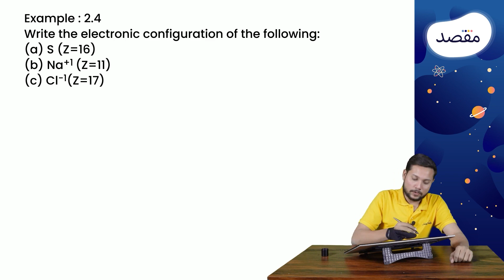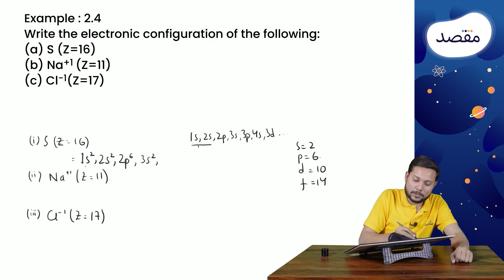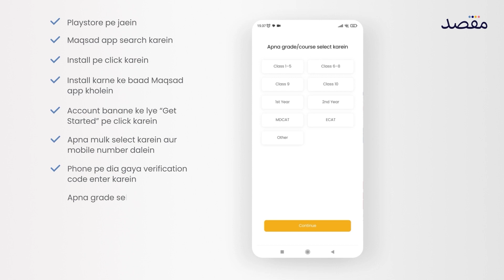How to Solve Atomic Structure Numerical Part 3 I 11th Class Chemistry I Sindh Board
In this informative video, we will guide you through the numerical problem-solving techniques related to Atomic Structure in Chemistry. Specifically designed for 11th Class students of Sindh Board, this tutorial is Part 3 of our comprehensive series.

We understand that Atomic Structure can be quite challenging, but worry not! Our expert Chemistry tutor will break down even the most complex numerical problems, making it easier for you to comprehend and solve them with confidence. With step-by-step explanations and helpful tips, you'll gain mastery over Atomic Structure concepts.

Throughout this video, we will cover important topics such as electron configuration, atomic mass, isotopes, and much more. By the end, you'll have the necessary tools to tackle any Atomic Structure-related numerical problem that comes your way!

At our channel, we strive to provide high-quality educational content to help students like you excel in your academic journey.

So, why wait? Get ready to ace your Chemistry exams by mastering Atomic Structure numerical problems with our expert guidance. Watch now and unlock the secrets of Atomic Structure!